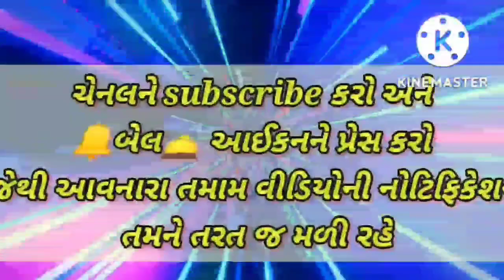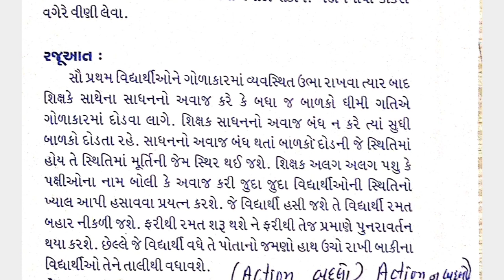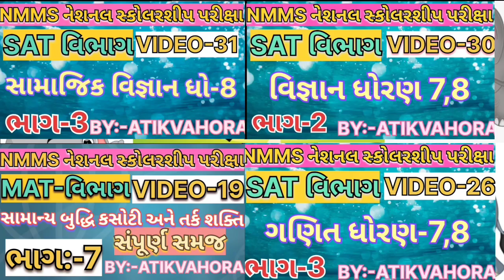રમત-8 મૂર્તિ||STATUE OF UNITY||outdoor games 🥳||ડુંગર ઉપર આગ લાગી||action game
💥 *નમસ્કાર મિત્રો* 💥

👉 *હવે એક જ ચેનલ પરથી તમને મળી રહેશે એજ્યુકેશન, મોટીવેશનલ, ઇનોવેશન,કોમેડી (હાસ્ય)😂, બાળગીત, વાર્તા, બાળ અભિનય ગીત, એક પાત્રીય અભિનય તેમજ એનર્જેટિક વિડિયો😀*

🔥 *Play list* 🔥

👉 *school activities🤪*

👉 *એકમ કસોટી પ્રશ્ન બેંક સોલ્યુશન 2022/2023:*

👉 *SAT વિભાગ (NMMS):*

are you afraid of playing any outdoor game explain why,
write instructions explaining how to play an outdoor game,
1 class games,
5 outdoor game,
5 outdoor games name,
5 outdoor games drawing,
school outdoor game,
7 outdoor games